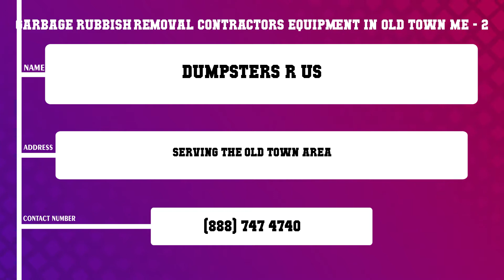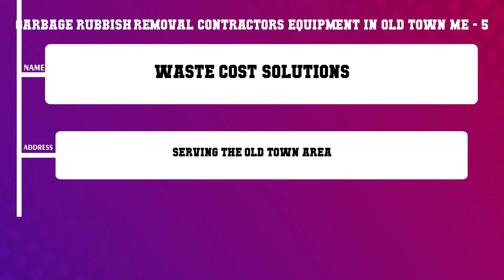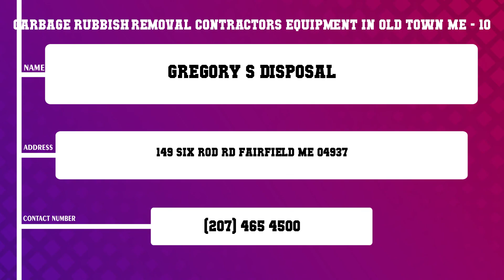Top 10 Garbage Rubbish Removal Contractors Equipment in Old Town, ME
Top 10 Garbage Rubbish Removal Contractors Equipment in Old Town, Most popular Garbage Rubbish Removal Contractors Equipment in Old Town, ME, What are 10 best Garbage Rubbish Removal Contractors Equipment in Old Town City?

List of Business/Service Listed in this Video related to Garbage Rubbish Removal Contractors Equipment:
Local Dumpster Rental
Dumpsters R Us
ASAP Site Services
Cobblestone Container Services
Waste Cost Solutions
Waste Management
ASAP Site Services
Easy Dumpster Rental
Zters Inc
Gregory s Disposal

Content of this Video:
10 Most Famous Garbage Rubbish Removal Contractors Equipment in Old Town ME
Best 10 Garbage Rubbish Removal Contractors Equipment located near Old Town
Old Town Top Business related to Garbage Rubbish Removal Contractors Equipment